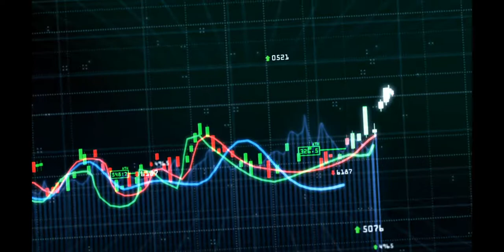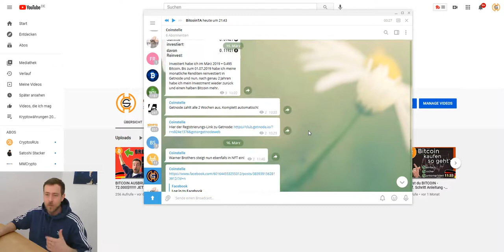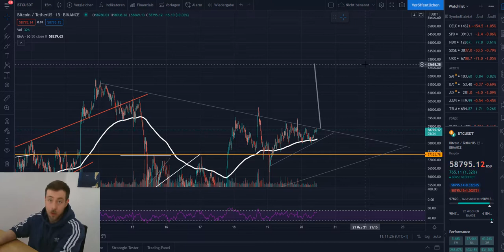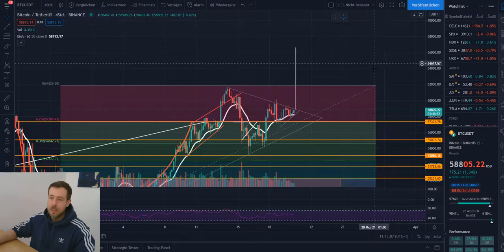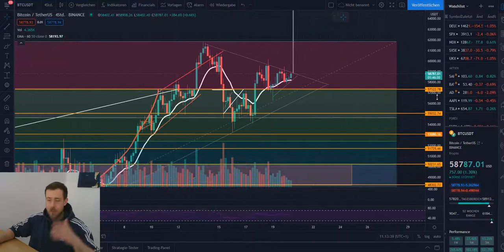BITCOIN UPDATE!!! BITCOIN STEHT VOR DEM NÄCHSTEN RIESIGEN MOVE!!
WICHTIGES UPDATE VIDEO FÜR BITCOIN!! Bitcoin steht kurz vor dem nächsten riesigen Ausbruch. Gemeinsam schauen wir uns in dieser Folge den Bitcoin Chart ganz genau an, denn der nächste große move steht unmittelbar bevor! Schau auch gerne mal in meiner kostenlosen Telegramm Gruppe vorbei. Hier erhältst Du alle wichtigen Infos immer up to date!

Die gefällt das Video? Dann zeig es mir mit einem LIKE!

Viele Spaß.